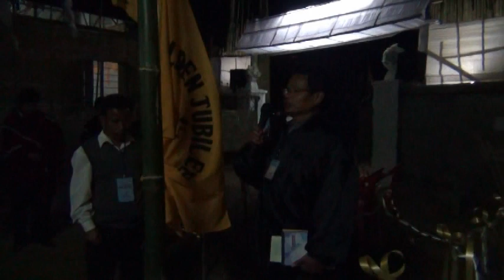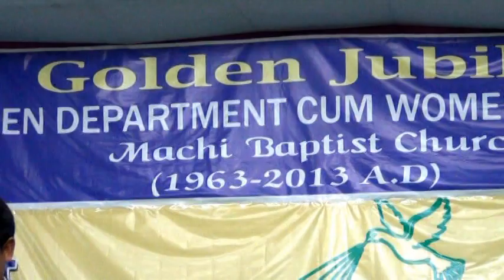inugraution hall service Golden Jubilee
( MNBA Women dept & Machi B/Church Women & Youth Society ) 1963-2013